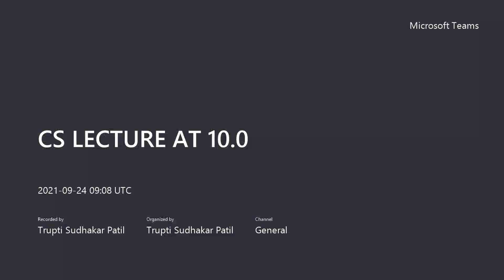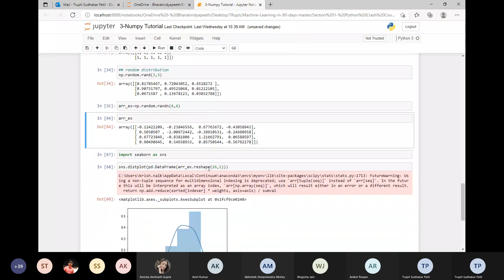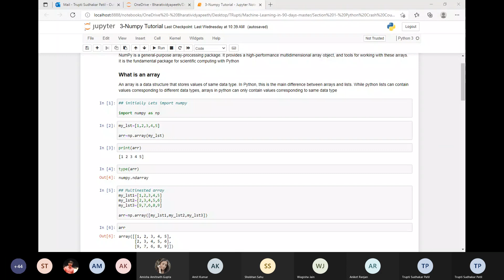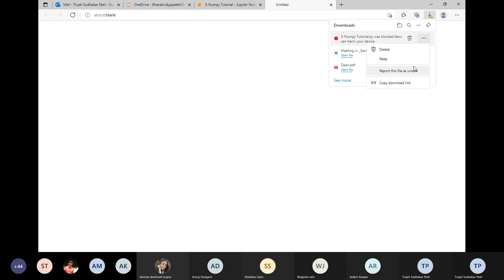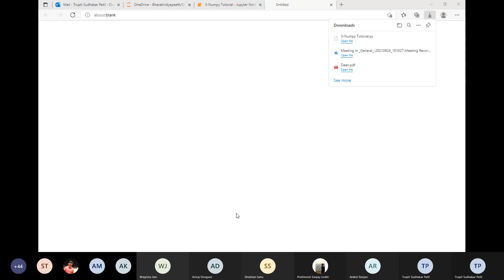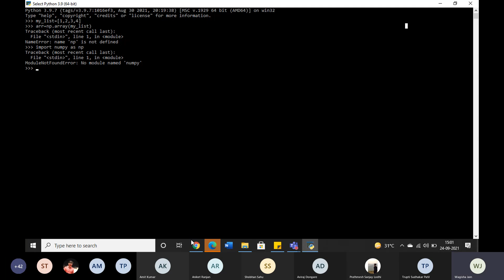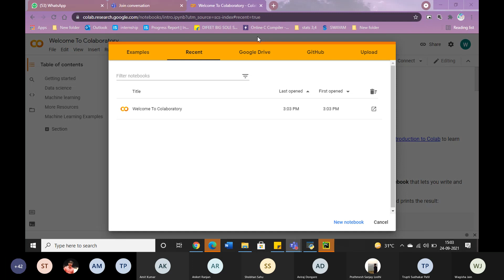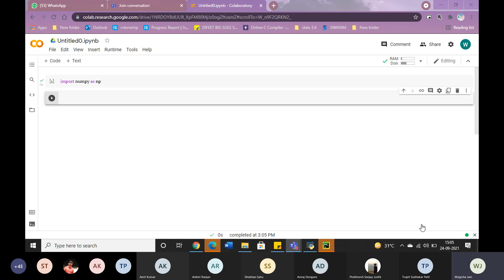CSBS SEM3 CS Lecture Part 2 (24 09 2021)